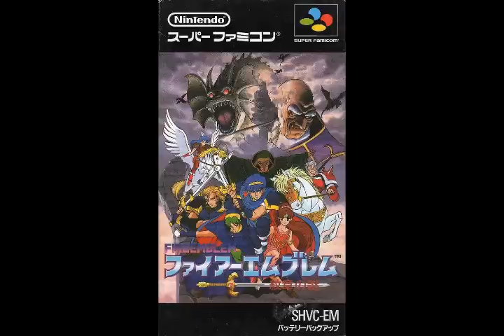Insurrection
Fire Emblem Mystery of the Emblem Original Soundtrack